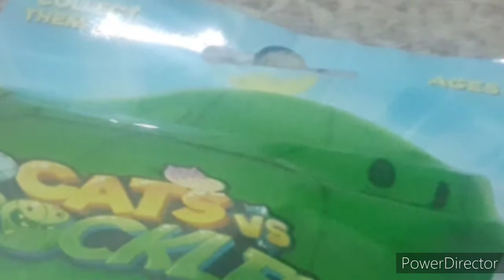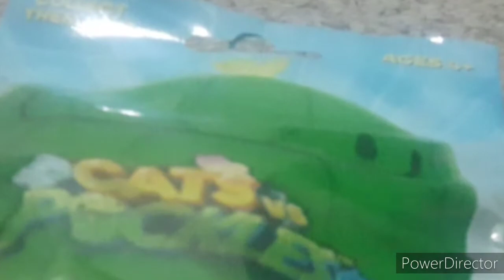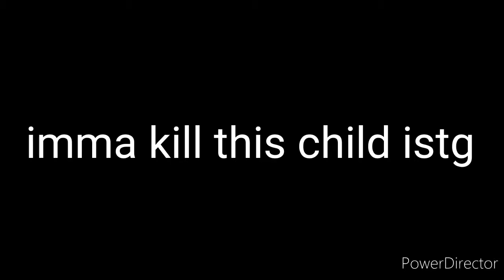Cats Vs. Pickles Mystery Bag Unboxing (Part 3)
and we got another lol